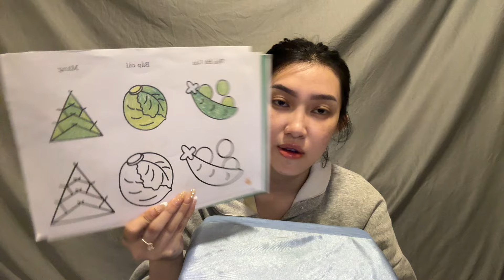Tô Tranh Que Đậu Xanh